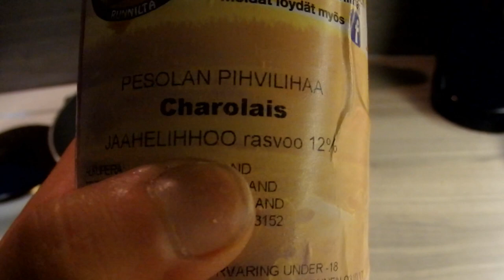Tehdään jauhelihakeitto pesolan jauhelihasta